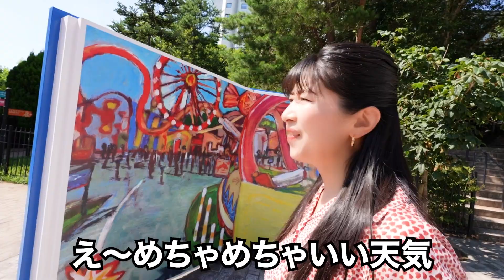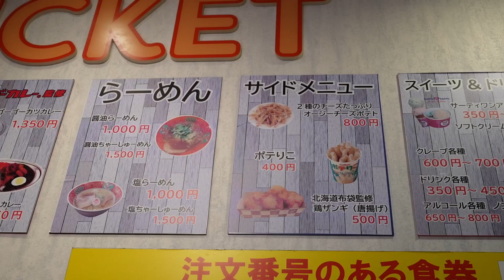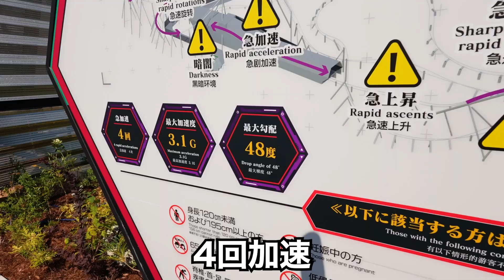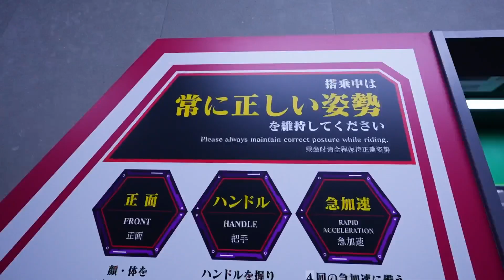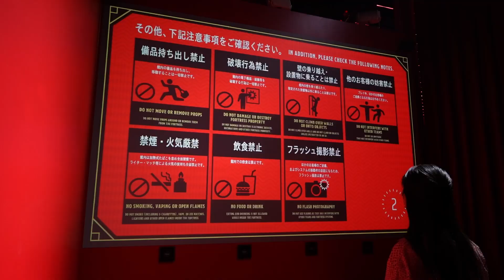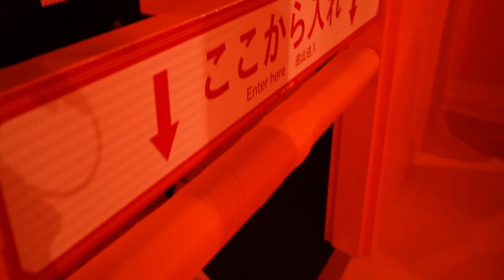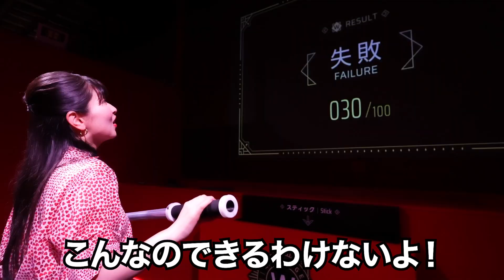富士急ハイランドの『ZOKKON』で絶叫して『絶望要塞』で絶望した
20周年イヤー最後のライブ「Message」開催！チケットのこりわずか🎟️

Minori Chihara LIVE "Message"
2025年2月28日（金）
19時00分開演
LINE CUBE SHIBUYA（渋谷公会堂）